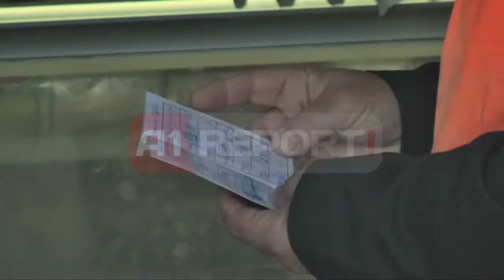A1 Report - Aksioni i energjisë, Gjiknuri në terren: Sektori po formalizohet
TIRANË - Ministri i Energjisë dhe Industrisë Damian Gjiknuri, ka inspektuar punën në terren për ndërprerjen e lidhjeve elektrike të jashtë ligjshme. Gjiknuri gjatë inspektimit në zonën e "Vasil Shantos" është shprehur se kjo reformë për stabilizimin e tregut energjetik ka rezultuar e suksesshme dhe se deri më tani janë reduktuar humbjet nga masa 55% që kanë qenë në masën 34% duke rritur arkëtimet me 50%.

“Ky operacion do të vazhdojë, nuk është thjesht një aksion i rastit, por do të jetë një qasje e vazhdueshme që do të ketë shteti ndaj të gjithë debitorëve të energjisë dhe ndaj të gjithë hajdutëve të saj. Të kemi çmime të qëndrueshme të energjisë elektrike, kyçi i suksesit është stabiliteti financiar i sektorit. Do të thotë që të gjithë njerëzit duhet të paguajnë, mos të krijojnë më debi, që sektori të ecë me këmbët e veta. Shohim një fillim të formalizimit të sektorit, ka mbi 5 mijë kërkesa për kontrata të reja. Së fundi korporata ka blerë edhe sahatet e nevojshme, pra pajisjet matëse për të filluar instalimin tek njerëzit që u mungojnë ato.” – tha Gjiknuri.

Gjiknuri duke bërë një krahasim me një vit më parë tha se arkëtimet kanë kapur shifrën e 70 milion dollarëve më shumë. Ministri i energjisë nuk la pa përmendur edhe faktin se amnisti nuk do të ketë për të gjitha familjet dhe bizneset të cilat kanë pagesa të prapambetura , por që do të ndihmohen për të kryer pagesën duke ju krijuar mundësin e shtrirjes.